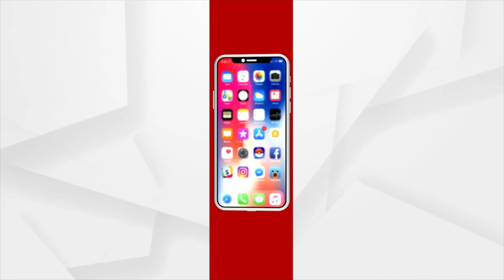ମତାନ୍ତର : ସମ୍ପର୍ଣ୍ଣ କୀର୍ତ୍ତିରାଜି, କମ୍ ଇଛ୍ଛାଶକ୍ତି